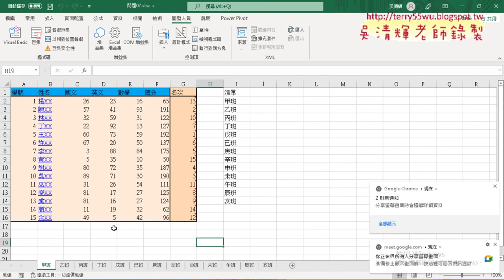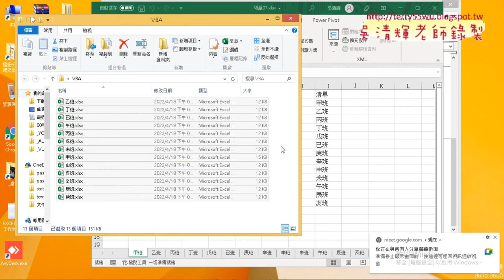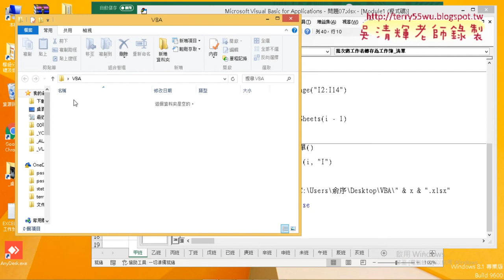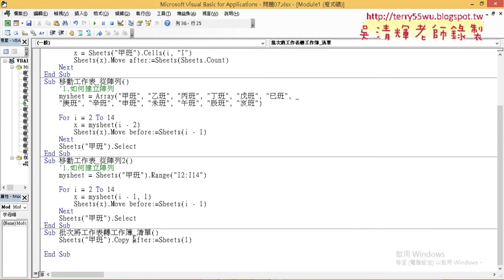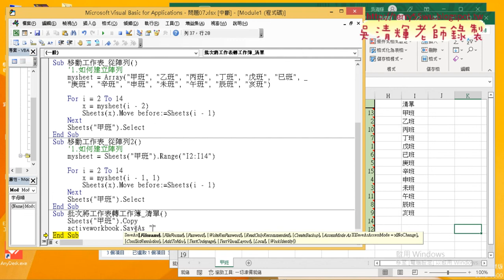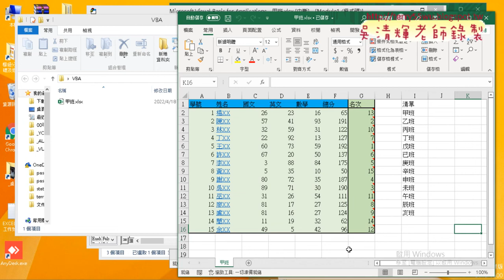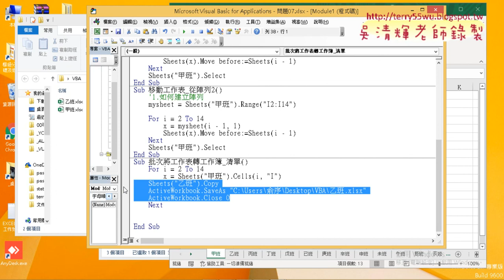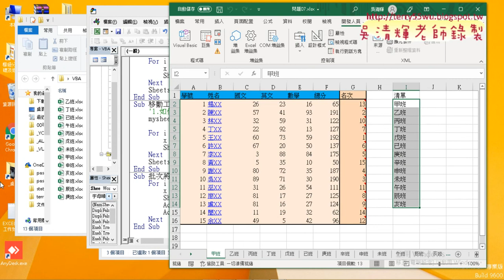04 批次將工作表轉工作簿VBA說明